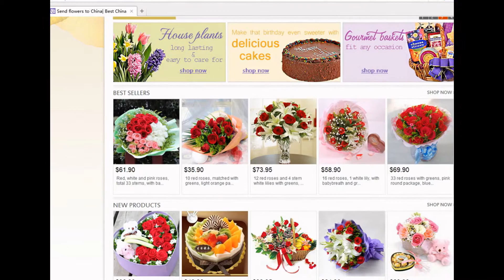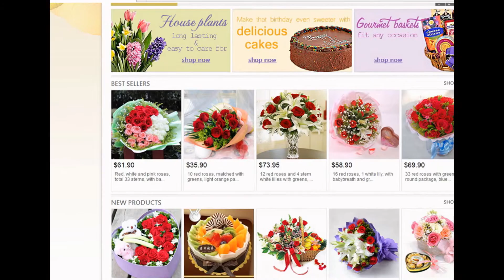send flowers online to Tianjin China by tianjin flowers shop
Send flowers, cake, fruit basket, chocolate to Tianjin in China
Do you have problem of sending flowers ，cake, fruit basket to Wuxi city in China? Do you have problem of finding Tianjin local flowers, cake shop in China? Do you have problem of trusting Tianjin online flowers, cake website delivery? Do you have question of payment to the Wuxi flowers shop or cake shop in China if you do not live in China?
Now we can help you, we are China local flowers shop, and we have our own flowers shop in Tianjin, Tianjin flowers shop can deliver same day flowers to anywhere in Tianjin, hand delivery, flower made in morning time and then delivery, flowers are very fresh. And we also deliver cake, fruits basket, hamper to Tianjin too.
You can come to our website and check our products online, it is very easy and safe order flowers online to Tianjin city in China. Credit card payment is ok no matter which country credit card you use.